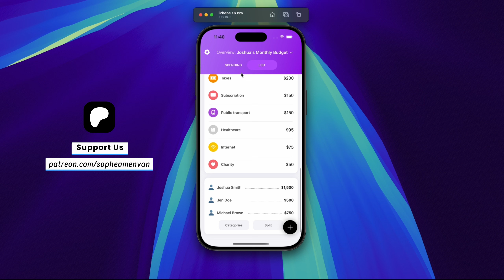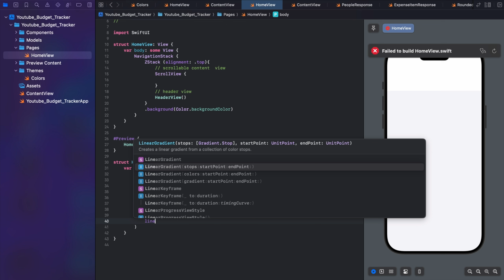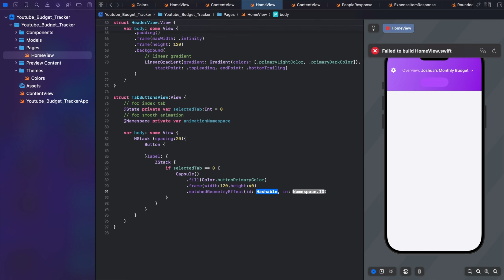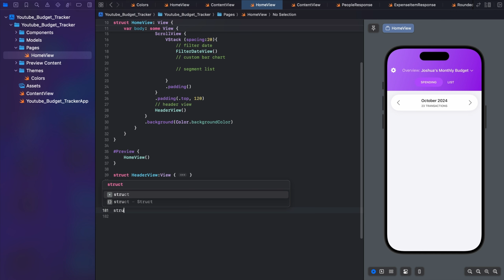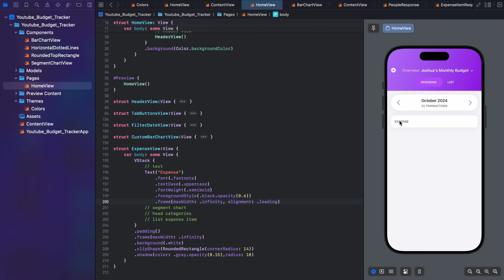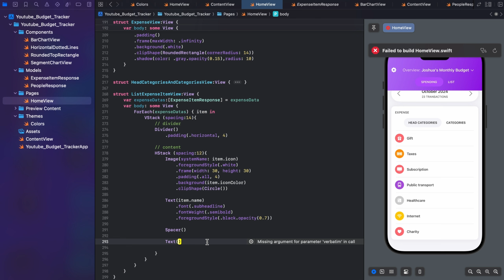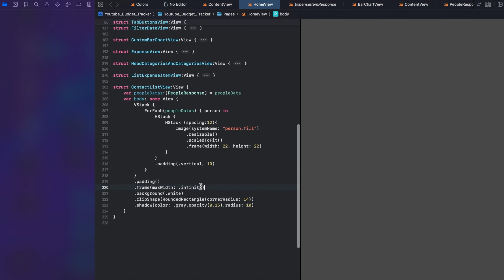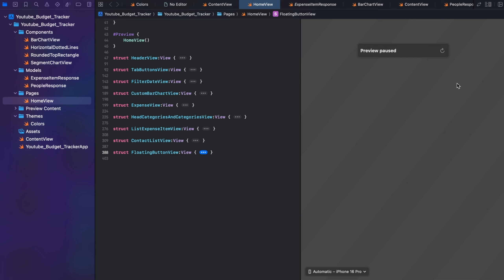I Built iOS 18's BEST Chart Animations and Saved BIG on My Budget!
In this video, we'll guide you through building a budget tracker clone with bar chart and segment chart animations in SwiftUI, optimized for iOS 18. Whether you're creating a financial app or looking to enhance your SwiftUI skills, this tutorial is perfect for you. We'll focus on building a clean, dynamic interface and show you how to implement smooth chart animations, providing a visually engaging and interactive user experience for tracking expenses and budgets.

Key Points Covered in This Video:
1. Creating Custom Struct Views: Learn how to design and implement custom struct views for a budget tracker, focusing on reusability and modular design.
2. Custom Bar Chart with Smooth Animation: Discover how to build a custom bar chart with smooth, animated transitions to enhance the visual appeal of expense tracking.
3. Custom Segment Chart with Smooth Animation: Implement a custom segment chart with smooth animations, making budget distribution visually engaging.

Possible Outcomes After Watching This Video:
1. You'll understand how to create custom struct views for a budget tracker using SwiftUI.
2. You'll learn to build a custom bar chart with smooth animations, adding polish and interactivity to your app.
3. You'll master the implementation of a custom segment chart with animated transitions for a more dynamic user experience.
4. You'll improve your SwiftUI skills, enabling you to create engaging and animated chart-based interfaces in your own projects.